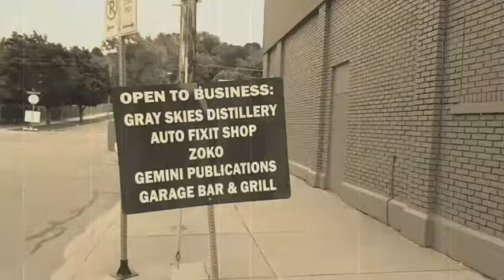How to get through construction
I made a video for The Garage Bar and Grill about how to get to their bar during all this construction